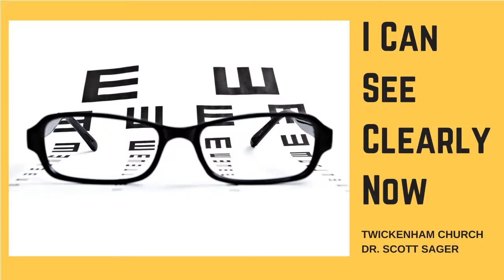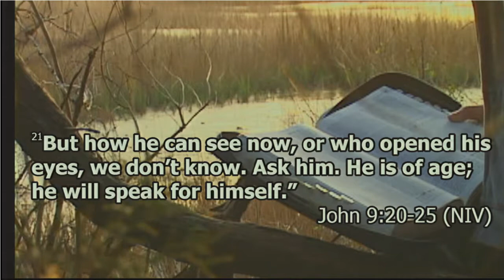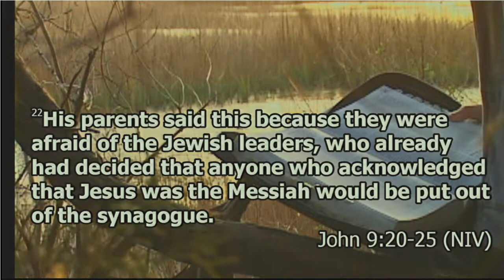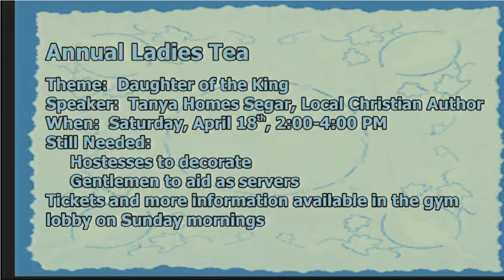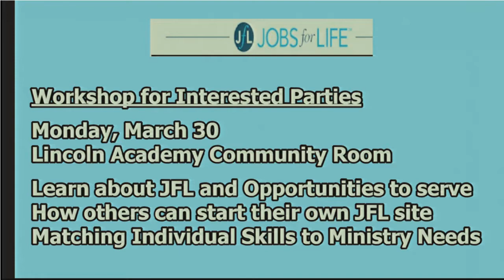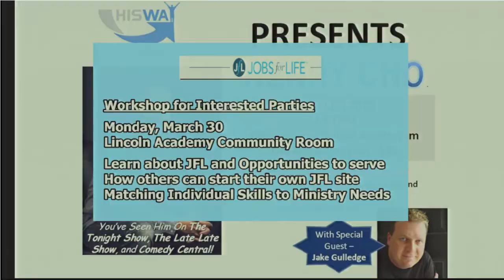I Can See Clearly Now - Dr. Scott Sager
Sermon: I Can See Clearly Now
Speaker: Dr. Scott Sager
Date: Mar 29, 2015